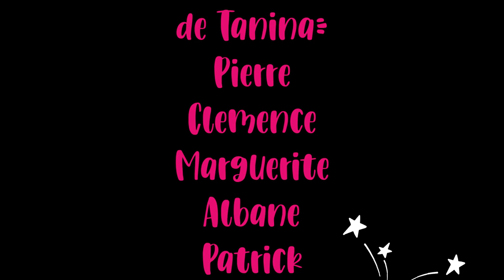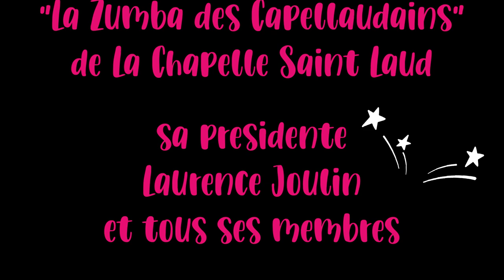Ose la Rencontre - Le film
Pour fêter les 60 ans d'action de la Fondation OCH auprès des personnes handicapées, l'évènement exceptionnel Ose la Rencontre a été créé.

Son principe est simple : offrir la possibilité à une personne handicapée de déposer un "rêve", une activité plus ou moins insolite qu'elle aimerait faire, et permettre à un(e) jeune étudiant(e) ou jeune professionnel, plus ou moins proche du monde du handicap, de l'accompagner dans l'accomplissement de ce rêve. La rencontre et le partage comme outil de sensibilisation, de découverte et de lien.

En 1 an, plus d'une centaine de rêves ont été déposés et plus de 60 ont été réalisé, mobilisant pas moins de 200 personnes.

Des moments exceptionnels ont été vécus, certains rapportés en image sur les réseaux sociaux de la Fondation OCH, mais également dans le film Ose la rencontre que nous vous proposons ici. Nos équipes, avec l'aide de l'agence KaféIn, se sont déplacé sur le terrain pour filmer 3 rêves incroyables au plus près des personnes handicapées et des jeunes qui les ont accompagné.

Des moments forts et émouvants mettant en lumière la beauté de la rencontre et du dépassement de soi.

Bon visionnage.

Post-Production : Ugo Munoz